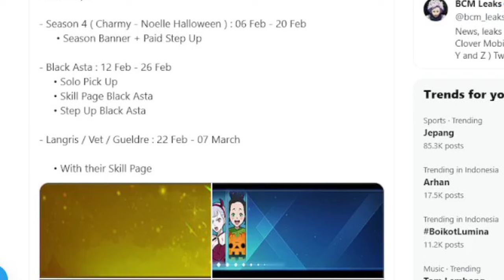Black Clover M timbun stamina kalian untuk next event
game status : rilis 30nov2023

Bahasa :inggris

device : ryzen 3 no vga

game bisa trade
game bisa trade item
trade games
GAME TRADE penghasil uang
game trade android
game trade item
game trade antar player android
rmt game android
rmt game penghasil uang
rmt game terbaik
rmt game mobile
rmt game terbaru
rmt game android terbaru
rmt game 2023

Game ringan laptop
Game ringan di steam
Game ringan gratis di steam
Game ringan laptop ram 2gb
Game ringan di laptop
low spec pc games
low spec games 2022
low spec games for android
low spec games with good graphics
low spec mmorpg android
low spec open world pc games

GAME mmorpg ringan ANDROID
GAME mmorpg ringan 2022
GAME mmorpg ringan TERBARU
GAME mmorpg ringan TERBAIK

GAME MMORPG AUTOPLAY
Game yang bisa autoplay
Game autoPLAY android
AUTOPLAY GAMES ANDROID
AUTOPLAY GAMES PC
AUTOPLAY GAMES IOS